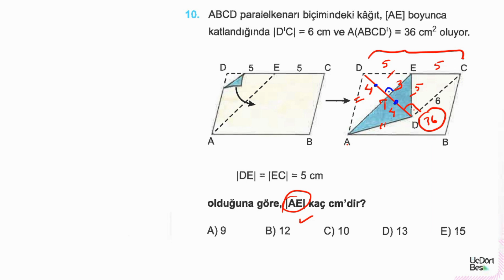ÇÖZÜM SORUNUN İÇİNDE SAKLI 💪 ÜçDörtBeş'den 🎯 1 SORU 3 KONU💪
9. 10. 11. Sınıflar ve YKS 'ye hazırlanan tüm öğrencilere  yöneliktir.